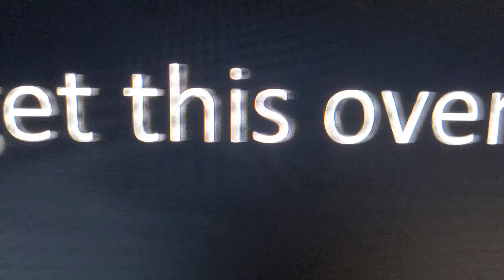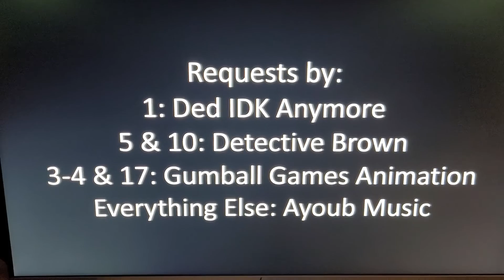Next Mashup Arts Revealed!